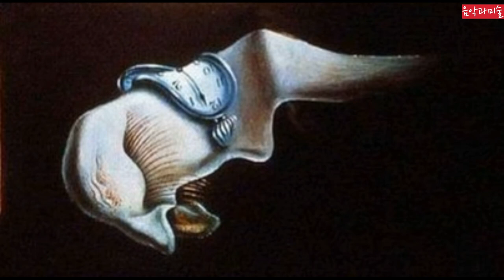미술42 살바도르 달리의 기억의 지속 ( 초현실주의 대표 작품)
살바도르 달리의 작품중 기억의 지속이란 작품을 소개합니다.
0:01 START(처음으로)